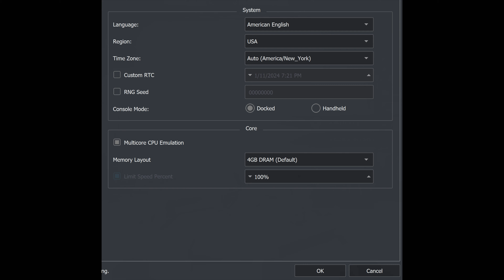Prince of Persia: The Lost Crown 4K 60FPS UHD Demo Gameplay | Yuzu EA 4061 Switch Emulator PC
4K 2160p Gameplay of PoP: The Lost Crown on Yuzu Nintendo Switch Emulator
Gameplay 0:00
Settings 8:05